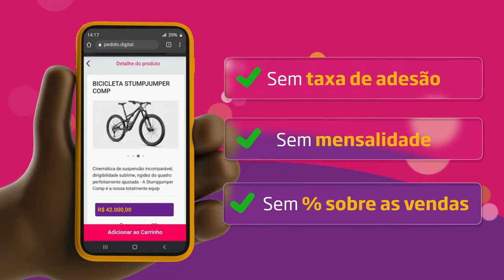COMO CONSEGUIR A ARMADURA LUA NOVA RELÍQUIA EM THE WITCHER 3 - ATUALIZADO 2023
Neste vídeo trago a localização, atributos e mais sobre a armadura LUA NOVA em The Witcher 3 em sua versão mais alta, Relíquia. Embora existam mais versões da mesmo traje, obviamente a Relíquia é a classe mais interessante e como gerou dúvida nos comentários de vídeos recentes no canal, achei legal fazer o guia pra que todos possam conseguir ^^

Pedido Digital (propaganda): 00:00:00
Intro: 00:00:50
Armadura Lua Nova Relíquia: 00:02:26
Botas Lua Nova Relíquia: 00:02:51
Calças Lua Nova Relíquia: 00:03:15
Manoplas Lua Nova Relíquia: 00:04:08
Oculos: 00:06:17

- Jogue comigo
- Emotes únicos
- Grupo exclusivo no WPP e muito mais!!!

Caixa Postal: 4455
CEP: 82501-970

Temos um Grupo de Ofertas no Telegram!

AGRADECIMENTOS
Kallil Augusto